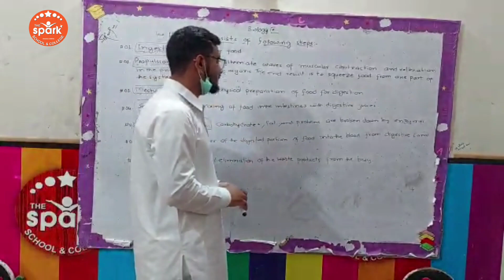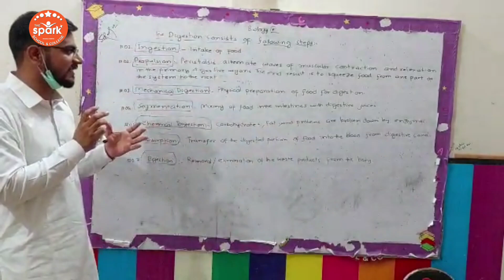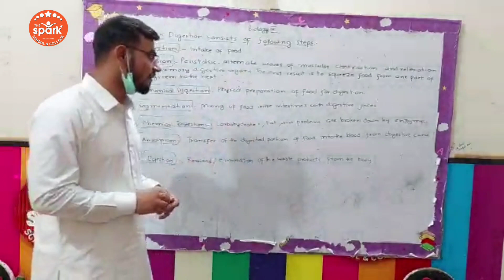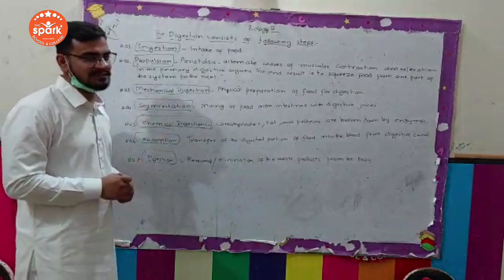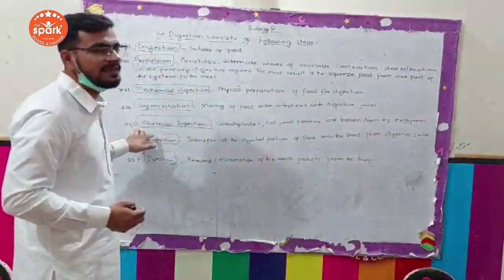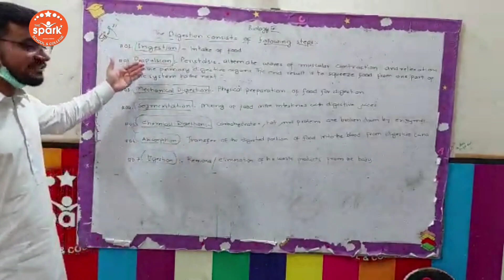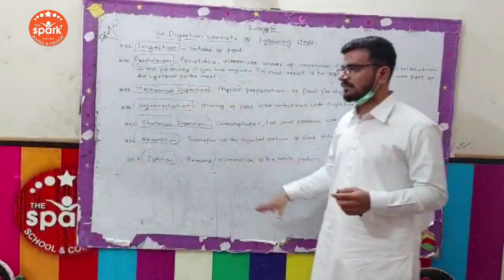Bio lecture For class 9th Topic Digestive System of human